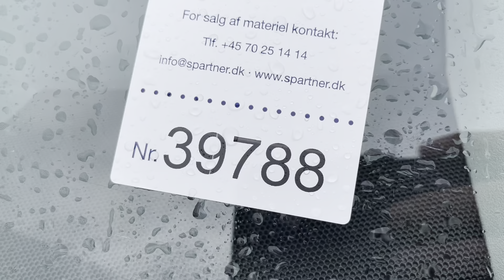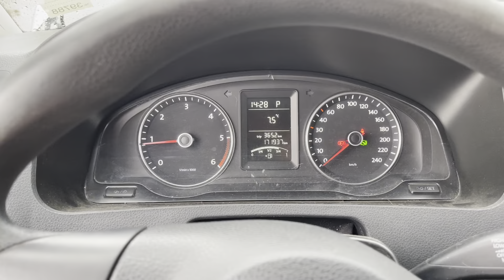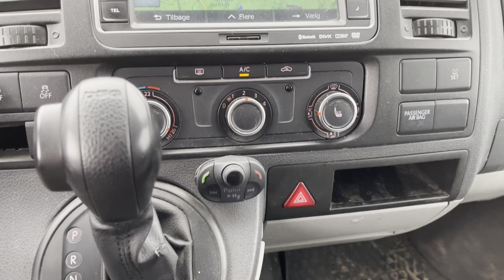B2B Auctions A/S / VW TRANSPORTER Kombi 2.0 Tdi Lang 180 Hk 4motion Dsg